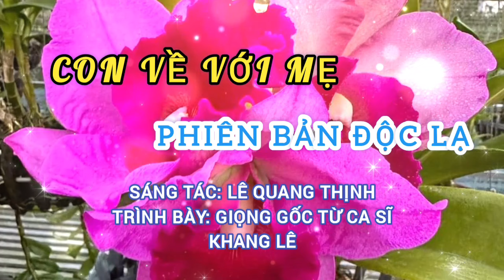CON VỀ VỚI MẸ [ĐỘC LẠ] I CA SĨ KHANG LÊ [hot tiktok] I Lê Quang Thịnh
Trân trọng giới thiệu ca khúc: Con về với Mẹ [Con về với Mẹ Mẹ ơi- Độc lạ]
Sáng tác: Lê Quang Thịnh
Trình bày: Gốc từ Ca sĩ Khang Lê
Xin cảm ơn Ca sĩ Khang Lê đã hát rất hay các ca khúc này; Cảm ơn Quý thính giả luôn dành tình cảm tốt đẹp cho mình và những đúa con tinh thần của mình. Rất mong quý thính giả tiếp tục ủng hộ.
Link Youtube của mình:
Mời các bạn yêu nhạc cùng thưởng thức và nhớ ủng hộ những sản phẩm "Cây nhà lá vườn" của mình và ca sĩ Khang Lê nhé, thân mến!